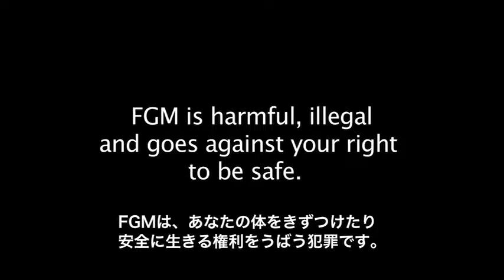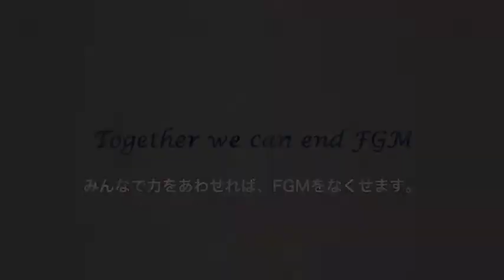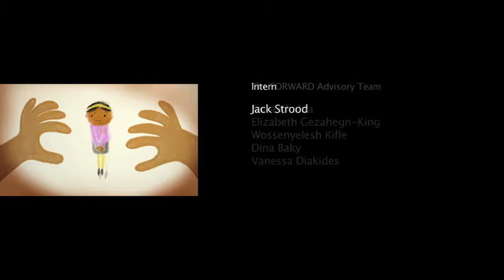My Body My Rules (Japanese subtitles)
イギリスの反FGM団体「FORWARD」が製作した啓発アニメに、WAAFが日本語字幕を付けました。
'My Body My Rules' is a three minute animated film aimed at raising awareness of female genital mutilation (FGM) amongst primary school aged children in the UK. Developed by FORWARD and Animage Films. Another animated film on FGM 'Needlecraft' was launched earlier in the year, aimed at adults and can be found here (not suitable for under 16's)
For more information on FORWARD's award winning work in primary and secondary schools in the UK
Funded by Comic Relief and The Sigrid Rausing Trust and animated by the Oscar™ winning animator Daniel Greaves. Created and co-directed by the award winning filmmaker and writer Ruth Beni.
If you need support relating to the issues represented in this film, please contact FORWARD at 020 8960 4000 (extension 1), or at .
This film can be used for professional and educational reasons, please email for a downloadable version, stating how you wish to use the film.